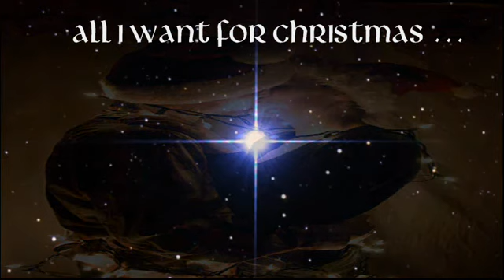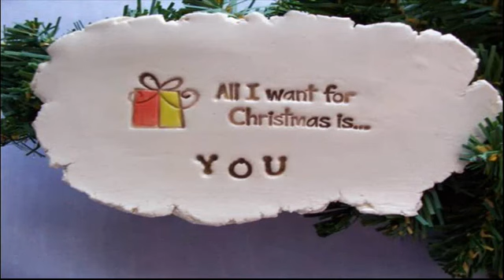ALL I WANT FOR CHRISTMAS IS YOU Johnny Maestro